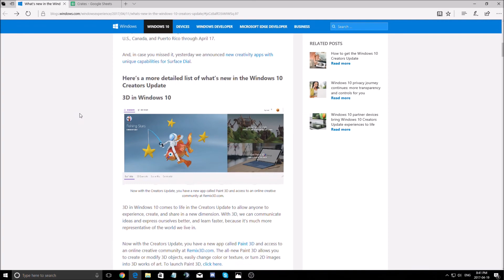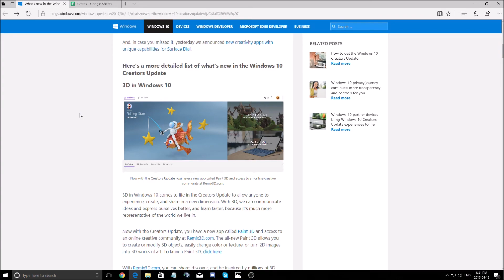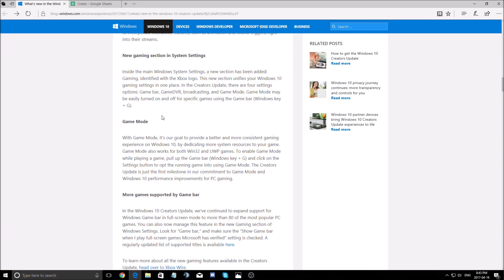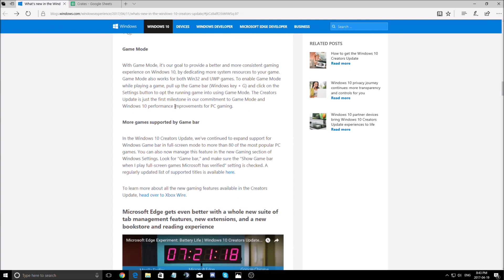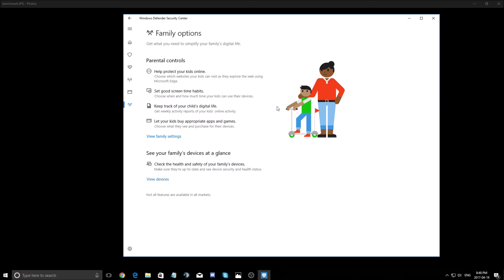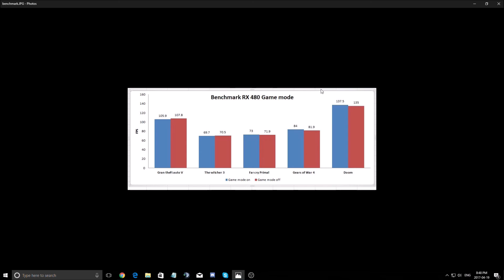Windows 10 Creators Update - Mode jeu + Benchmark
Voici brève description du nouveau Windows 10 creators update.
Ce vidéo contient aussi 6 Benchmarks du nouveau mode jeu!

Ce vidéo est basé sur cette configuration:
CPU: I7 4790K
GPU: AMD Rx 480 8 gig
Ram: 16 GIG DDR3
Headset: Hyper X Cloud 2
Headphone: Sennheiser HD 598 Special Edition
Microphone: Blue Yeti
Keyboard: Razer Blackwidow 2013
Mouse: Logitech G303
Mousepad: Corsair Vengeance MM200 Wide edition
Camera: Logitech C920